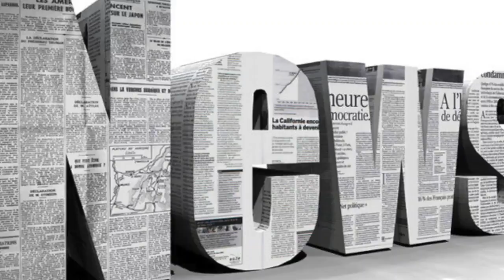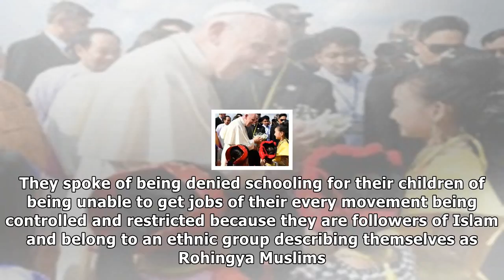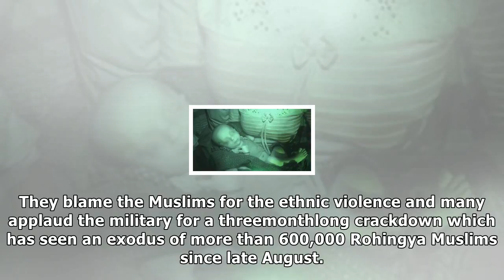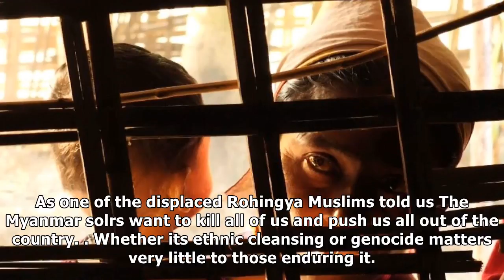Hidden: rohingya camp that the pope will not see on myanmar visit| Daily News TV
By Alex Crawford, Special Correspondent in Rakhine state Pope Francis has begun a delicate trip to Myanmar, a country accused of textbook ethnic clean...